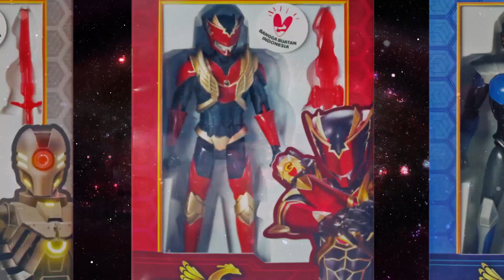"BIMA S" Di Hari Minggu, 6 Maret 2022 Jam 10.00 WIB Hanya di RCTI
Matrix kembali terdeteksi! Kali ini, Satria dan Ve yang harus melawan 3 Monster sekaligus demi mendapatkan Matrix didalam Kristal Resin. Pertarungan dan perebutan matrix terjadi sangat sengit. Siapa yang berhasil mendapatkan Matrix tersebut? Jangan lewatkan keseruan episode BIMA S minggu ini! Saksikan setiap Minggu jam 10.00 WIB hanya di RCTI